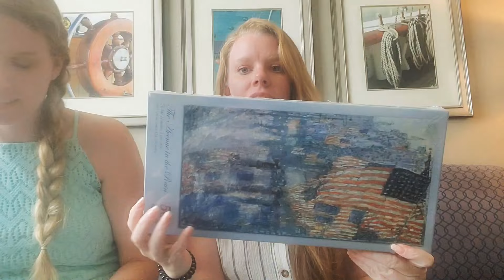Twins White House Tour 🇺🇲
We were super excited to be one of the few that have gotten to visit the White House after Covid.